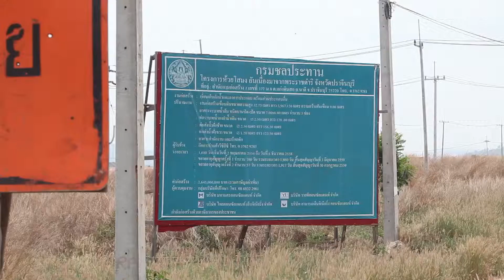สำรวจมรดกโลกตอนที่ 3